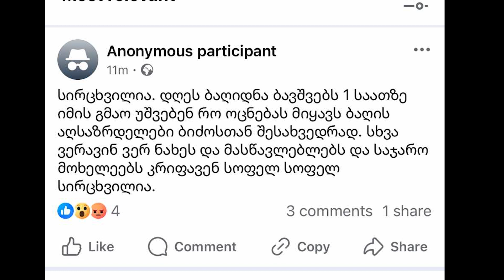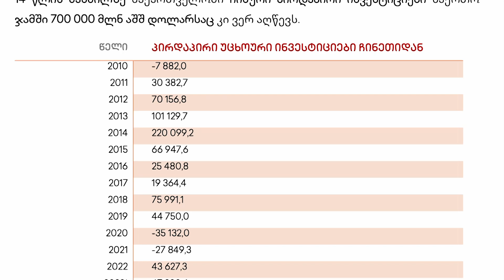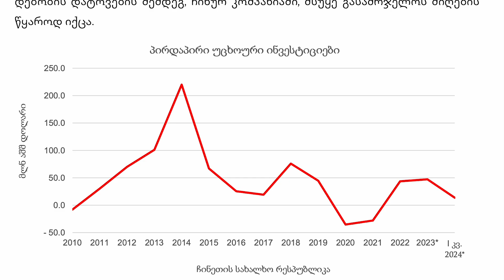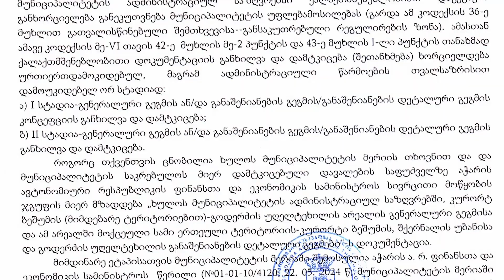Tok News – 19.09.2024